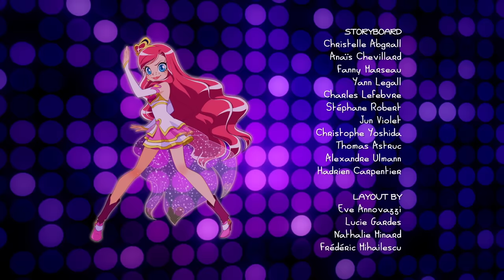LoliRock - Thanks For No Memories! | Series 1, Episode 12 | FULL EPISODE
Iris is having a tough time memorizing the lyrics to a new song that the band is going to perform at a concert tonight. After trying a variety of ways to memorize the song, she runs out of time, and the other princesses decide they should just head to the auditorium. She heads to the concert hoping that she can get away with writing the lyrics on her hands. When she arrives at the venue, her pendant immediately begins to glow. It leads her to the lighting technician who is freaking out! The computer crashed and the back up won’t work. Without the program, there won’t be a light show for the concert! Iris helps him… but is zapped by a memory-stealing crystal monster, courtesy of Mephisto and Praxina!
Mephisto and Praxina secretly lure Iris over to them and convince her that they are good and Talia and Auriana are evil. They recount tales of the girls’ bad deeds (which were really theirs). Iris says, “But they seem sweet!” Praxina says, “Looks can be deceiving.” They tell her that Iris should give them the pendant she is wearing since Praxina had lent it to her in the first place, and Iris hands it over. Praxina puts a spell on it so the other two can’t find Iris.
Talia and Auriana are looking for Iris since they have to hit the stage again soon. They see evidence of the evil twins’ presence: black crystal dust, and realize they must have done something to Iris. Oh no! They have a hard time locating them, even with their magic.  Talia and Auriana jump on Amaru and fly off to find Iris. When they do reach her, Iris starts shooting crystals at them (along with the twins). Talia and Auriana feel betrayed. But it becomes clear that Iris must be under some sort of spell where she doesn’t remember them. But she does remember the songs. Suddenly, the princesses start singing the tune. This triggers something in Iris. She stops shooting crystals and starts singing with them.  The more she sings, the more her memory returns, and she realizes who Praxina and Mephisto really are. She joins Talia, Auriana and Amaru to battle the twins. They return to the concert in time for the rest of the show!